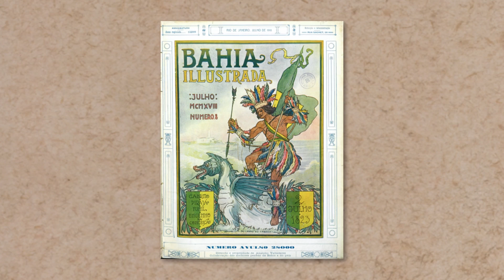Você sabia que um único soldado venceu uma batalha tocando uma corneta?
Você conhece bem a história da Independência do Brasil? Nessa série, mostramos que o grito de “Independência ou morte” foi só um dos capítulos dessa saga, que contou com várias batalhas, como a do Jenipapo, da Cabanagem, da Balaiada e de  2 de julho. Esse ano, é o bicentenário da Independência do Brasil e convidamos você para fazer essa viagem ao passado com a série “Histórias não contadas”.